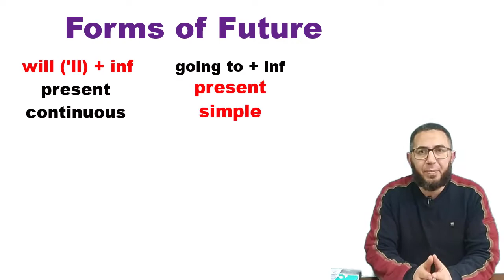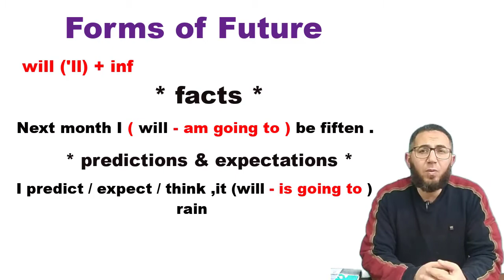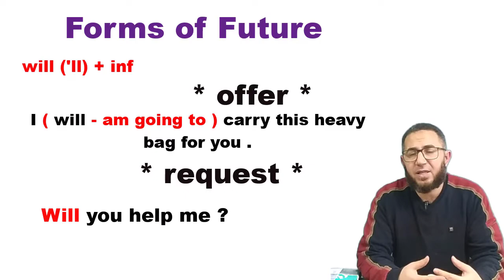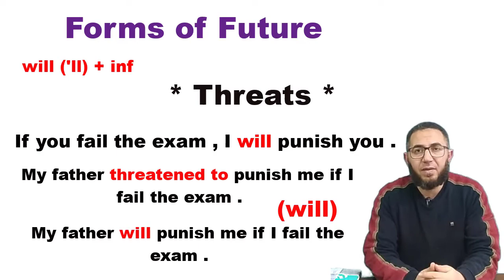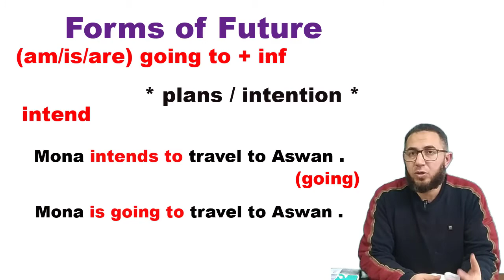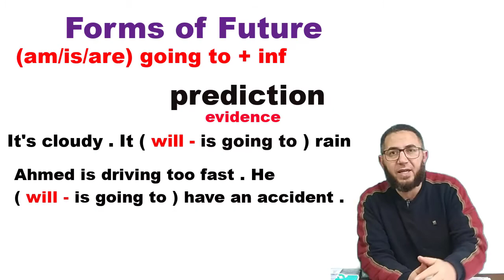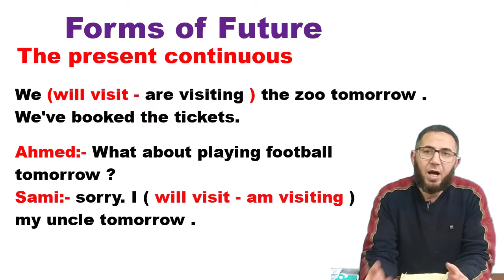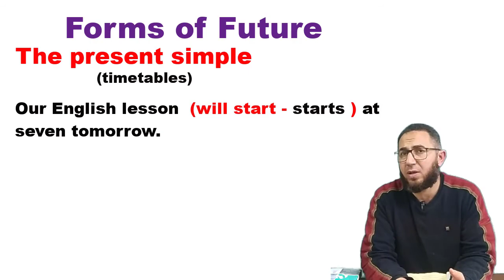الثالث الاعدادى انجليزى 2021 ترم ثانى الوحدو العاشرة GRAMMAR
شرح قوى لزمن المستقبل بأشكاله المختلفة
Will
going to
مضارع مستمر
مضارع بسيط